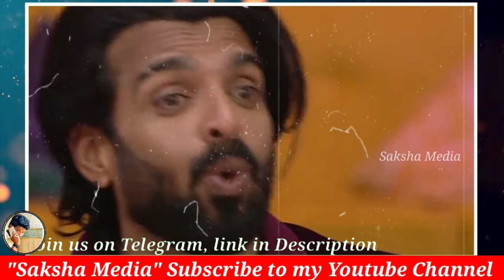Bigg Boss Kannada: ಕಿಚ್ಚನ ಕ್ಲಾಸ್ ವರ್ತೂರ್ ಗೆ, ಈ ವಾರ ಎಲಿಮಿನೇಟ್ ಆದ ಸ್ಪರ್ಧಿ ಇವರೇ, BBK10, ಕಿಚ್ಚನ ಪಂಚಾಯ್ತಿ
Bigg Boss Kannada: ಕಿಚ್ಚನ ಕ್ಲಾಸ್ ವರ್ತೂರ್ ಗೆ, ಈ ವಾರ ಎಲಿಮಿನೇಟ್ ಆದ ಸ್ಪರ್ಧಿ ಇವರೇ, BBK10, ಕಿಚ್ಚನ ಪಂಚಾಯ್ತಿ, 12th Week Eliminated Contestant,Kiccha Sudeep, Bigg Boss Kannada Updates, ಈ ವಾರ ಬಿಗ್ ಬಾಸ್ ಮನೆಯಿಂದ ಹೊರ ಬರೋದು ಇವರೇ, Bigg Boss 12th Week Eliminated Contestant, kannada news Update, ಬಿಗ್ ಬಾಸ್ ನ 12ನೇ ವಾರ ಎಲಿಮಿನೇಟ್ ಆಗೋದು ಯಾರು, Bigg Boss 12ನೇ ವಾರ ಎಲಿಮಿನೇಟ್ ಆಗೋದು ಇವರೇ, 12ನೇ ವಾರ ಎಲಿಮಿನೇಟ್ ಆಗೋದು ಯಾರು ಗೊತ್ತೆ? Bigg Boss Season 10, 12th Week Eliminated Contestants, 12ನೇ ವಾರ ಹೊರಬಂದ ಸ್ಪರ್ಧಿ ಇವರೇ, Bigg Boss Season 10 Elimination in 12th Week, ಈ ವಾರ ಮನೆಗೆ ಹೋಗೋದು ಇವರೇ, 12ನೇ ವಾರ ಎಲಿಮಿನೇಷನ್, Bigg Boss Kannada: 12th Eliminated Contestants, Bigg Boss Season 10 kannada, Bigg Boss Season 10 updates, Trending bigg Boss Update, Bigg Boss, Bigg Boss Season 10 Weekend kiccha Sudeep.

Saksha Media.

Saksha Media